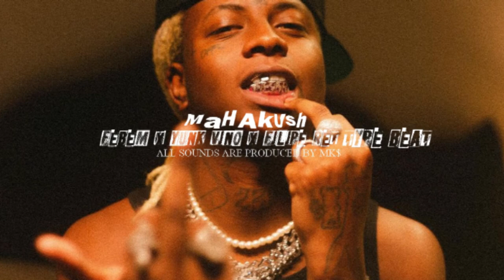[FREE] Febem x Yunk Vino x Filipe Ret Type Beat "Polo Preta"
[USO DO BEAT APENAS ATRAVÉS DA COMPRA]

Caso você queira este beat, favor entrar em contato por e-mail (logo abaixo). Respondo na mesma hora!
Não aja de má fé baixando esse beat pois medidas sérias serão tomadas caso isso aconteça.

[USE OF BEAT ONLY THROUGH PURCHASE]

Do not act in bad faith by lowering this beat because serious measures will be taken if this happens.